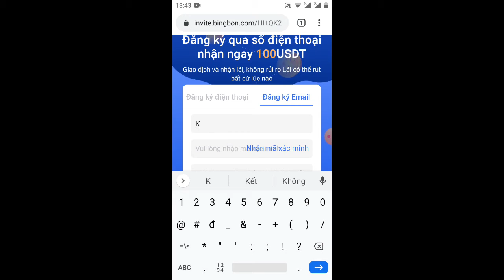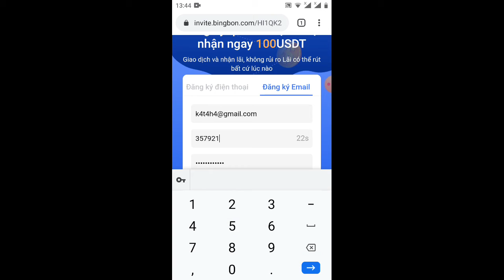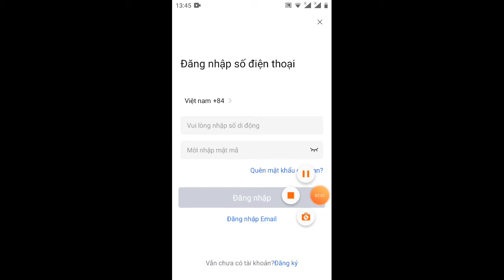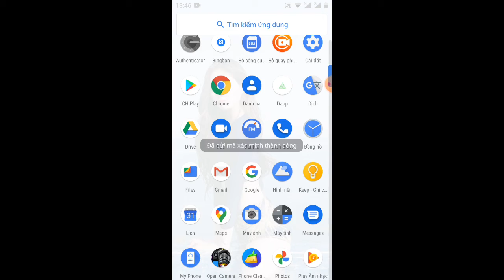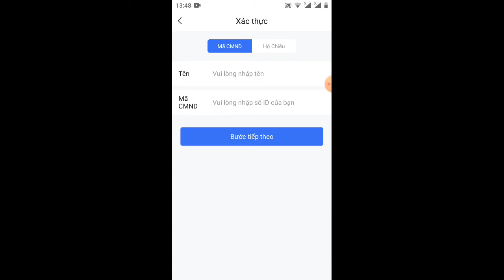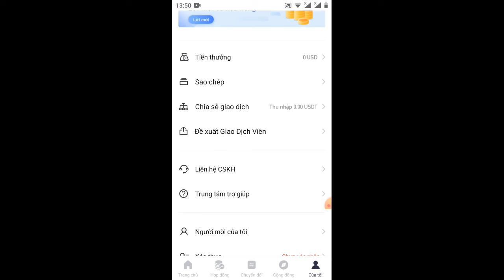hướng dẫn nhận 100$ tài khoản live đánh foget _ rút luôn anh ơi ớ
KYC
1 anh em tai lên giấy CMND mặt trước
2 giây CMND mặt sau
3 và cầm tờ giấy với tài liệu có nghi
lưu ý  gạch năm gạch tháng gạch ngày

Bonbon là một sàn Giao dịch maxrin lớn huy tính của đài Loan
đã có lượng giao dịch 500 triệu USD trông 24 giờ và thành khoản huy tính nhé

số điện thoại kết bạn Zalo :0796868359